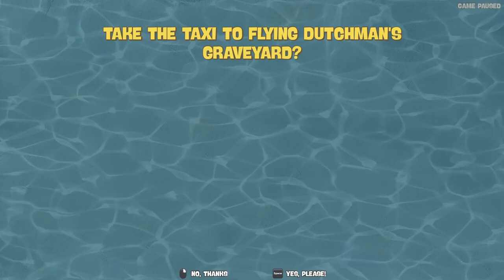SpongeBob Battle For Bakini Bottom ReHydrated walkthrough Part 6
it was a short game however i did finish it for you guys so again this is the last post for the set and i will start lara croft tomb raider on monday and as always if your new here please drop a like a comment and subscribe it really does help.